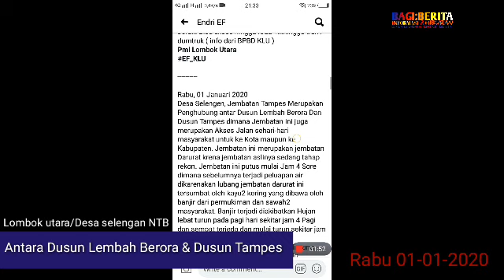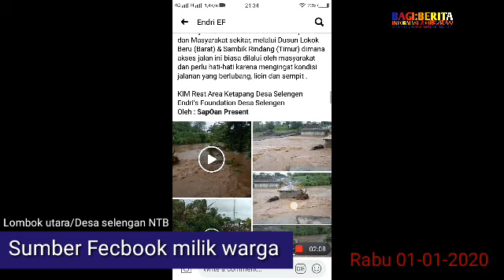Jambatan utama Lombok utara putus di Guyur air kali 2020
Jambatan Utama putus di Desa selengan Lombok Utara Rabu 1Januari 2020